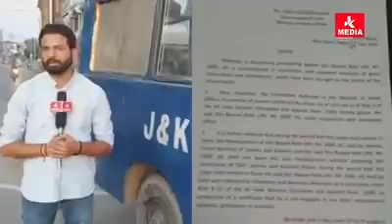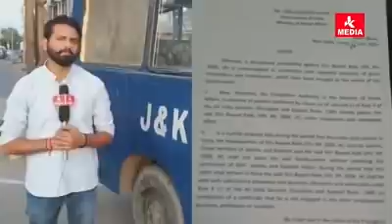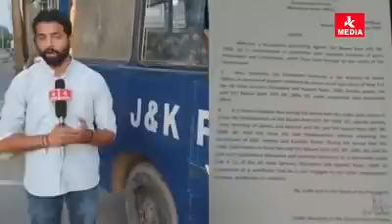MHA ने दिखाया Basant Rath को Suspension का दरवाजा ।